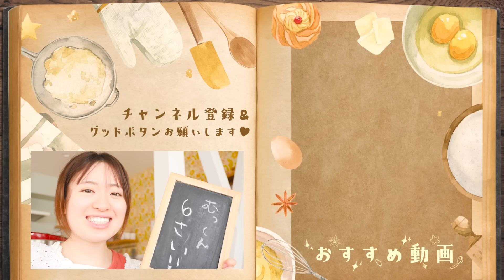なーんも予定がない日曜日🌼お気楽ベーグルで最高朝ごはん🍽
おまけのIKEA購入品もかなり可愛くて大満足です💫回るって魅力的♡笑

🌼はるあん料理部はじめました🌼
１年間限定で本気の料理教室、放課後Vlogなどなど、みんなで楽しみましょう〜♡

動画にはないレシピもたくさん！書籍も見てね。

「はるあんのベストおやつ」
●Amazon

「20分で夜ごはん！はるあんのカンタン絶品献立」
●Amazon